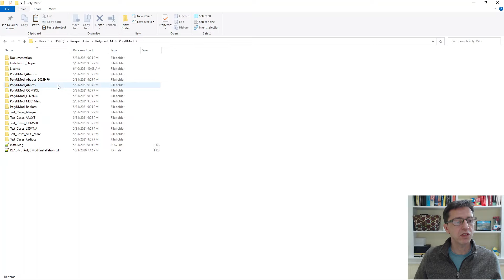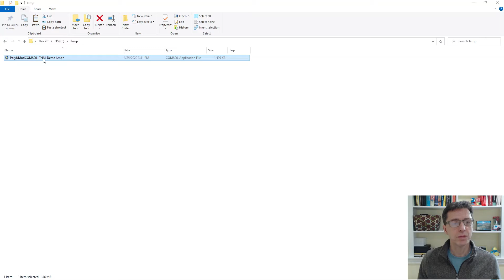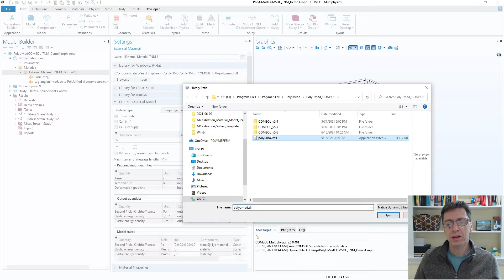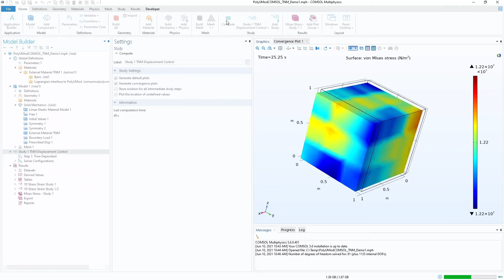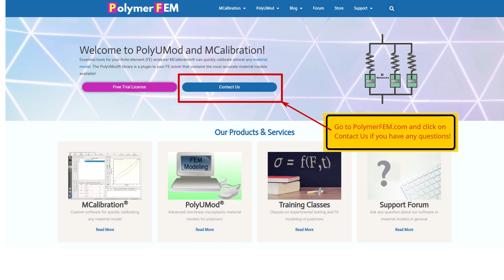How to Set Up COMSOL Multiphysics to use PolyUMod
Quick demo on how to set up COMSOL Multiphysics to use the PolyUMod library from PolymerFEM.